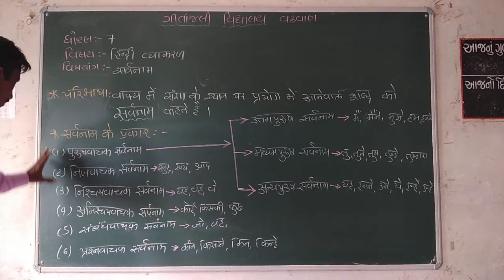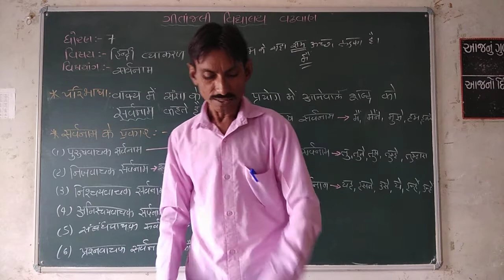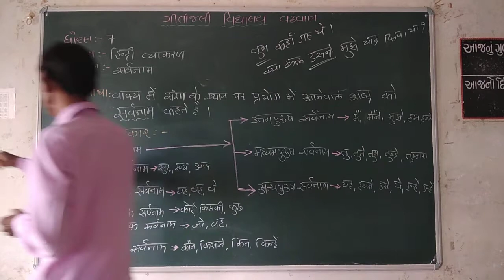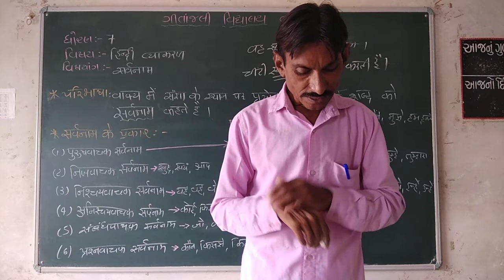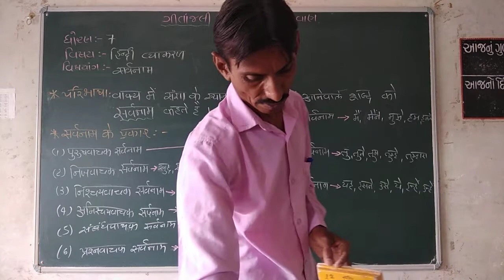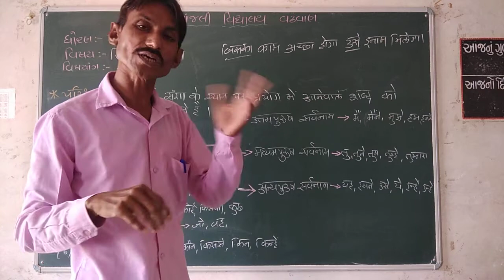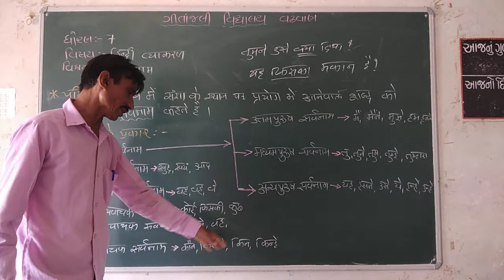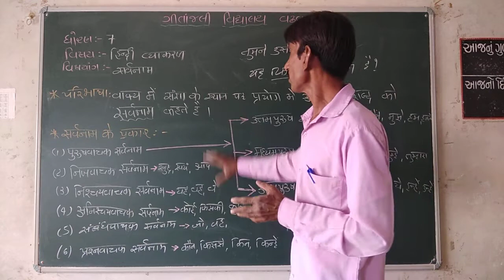ગીતાંજલી વિદ્યાલય વઢવાણ | ધોરણ - 07 | વિષય- હિન્દી | એકમ - વ્યાકરણ | વિષયાંગ - સર્વનામ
ધોરણ - 07
વિષય- હિન્દી
એકમ - વ્યાકરણ
વિષયાંગ -  સર્વનામ
પ્રસ્તુતકર્તા - જાદવ અશોકભાઈ